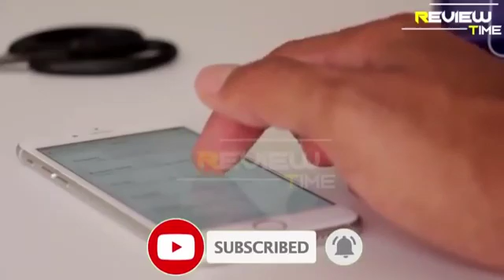Babri masjid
Video from Saifu